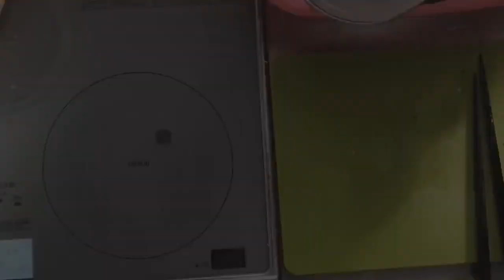お父さん弁当 その４ 生活の全てがリハビリです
▼▼▼▼使用機材▼▼▼